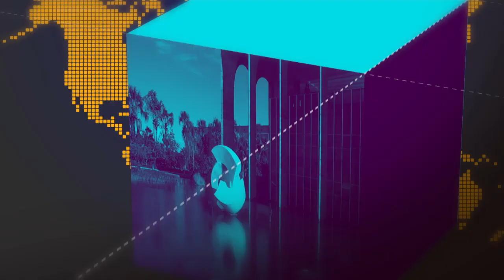Dia D de vacinação contra a pólio e o sarampo mobiliza unidades de saúde de todo o país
GOVERNO AGORA - 20.08.18: Dia D de vacinação contra a poliomielite e o sarampo mobilizou as unidades de saúde de todo o país. A campanha vai até 31 de agosto e devem ser vacinadas todas as crianças com idades de 1 a 5 anos imcompletos.